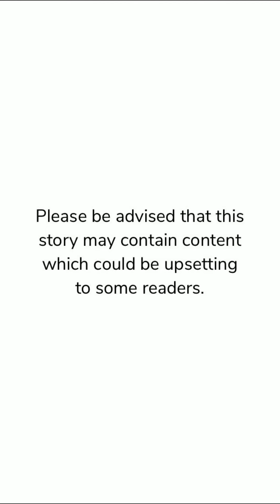Moonlight Kiss | Chapter 15 | Episode Choose Your Story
Celeste is under pressure from her parents to be a prefect vampire, is that all gonna chance when she crosses paths with Blade.